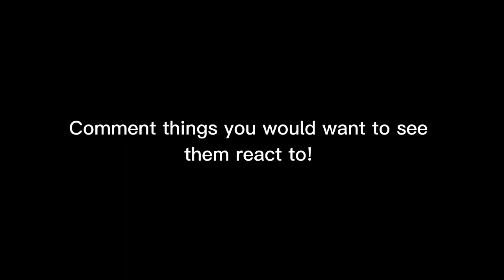I need suggestions- again 😔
I don't know as much about the things Jason went through as much as i did with dick ¯\_(ツ)_/¯